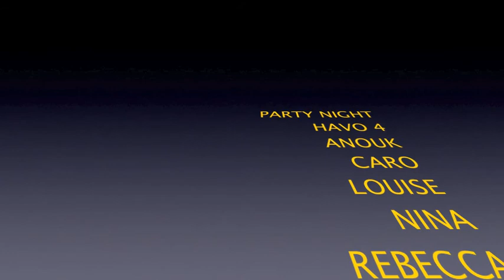Party Night - Havo 4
Studio Opdracht - Songwriting
Havo 4

Party Night

Anouk
Caro
Louise
Nina
Rebecca
Jasper
Laurens